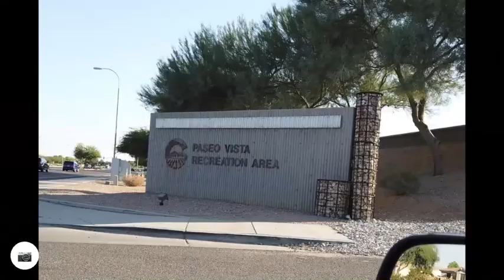Walk the Park to earn steps count...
finally got 6000 steps only !